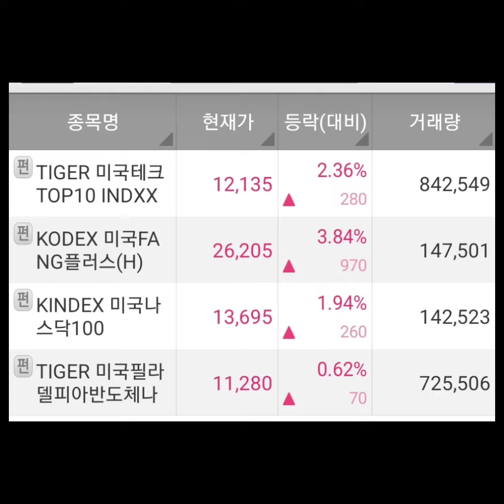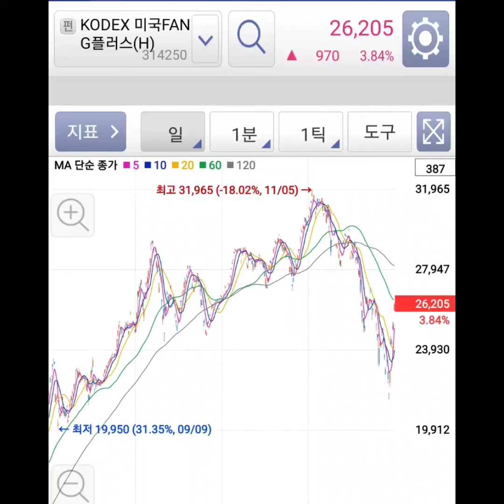♡미국주식을 국내에서 투자 할수 있는 국내 ETF 종목 소개(미국 빅테크 기업 투자)♡